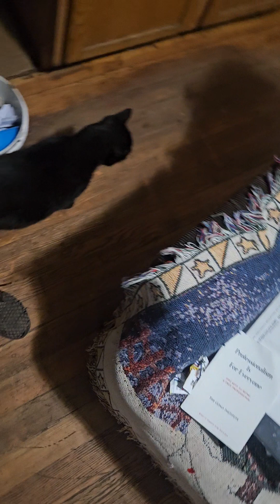when humans fail they always pick up the emotional slack